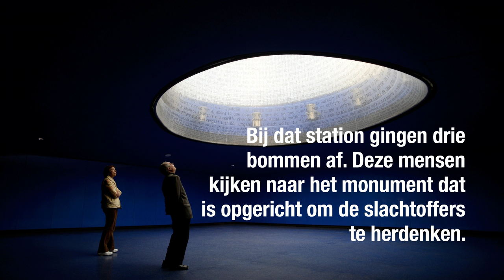Bomaanslagen Madrid 2004 herdacht